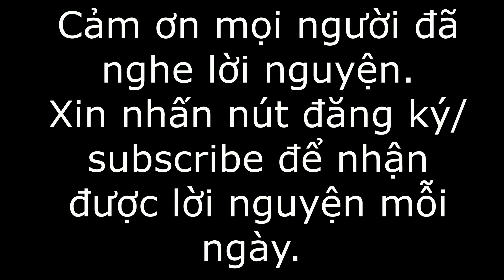Mọi Sự Đều Là Phù Vân! Lời Nguyện Thứ 5 Tuần 25 Thường Niên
Lạy Chúa Giêsu, lời Chúa ngày hôm nay cho chúng con thấy được điều gì là cần thiết đối với chúng con. Tác giả của Sách Giảng Viên nói rằng tất cả mọi thứ đều là phù vân. Quả thật như thế, chúng con không mang theo được gì khi nhắm mắt xuôi tay. Thậm chí chúng con cũng không biết giờ nào chúng con sẽ phải ra đi. Của cải vật chất có đó rồi lại mất đi như một vòng luẩn quẩn. Tiền có thể nhiều đấy nhưng chỉ cần một sự cố xảy ra thì cũng có thể trắng tay. Chỉ có Chúa là nơi chúng con nương thân từ đời nọ tới đời kia. Chỉ có Chúa là Đường, là Sự Thật và là Sự Sống. Điều quan trọng là linh hồn, là tương quan với Chúa. Trong bài Tin Mừng hôm nay, chúng con thấy được vua Hê-rô-đê đã cố gắng tìm gặp Chúa sau khi nghe nhiều lời đồn về khả năng giảng thuyết và làm phép lạ của Chúa. Nhưng ông đang tìm kiếm Chúa để phục vụ cho lợi ích của ông, và cuối cùng là ông không cảm thấy thỏa mãn và muốn giết Chúa. Chúa ơi! Khi chúng con dành quá nhiều thời gian và công sức để tìm kiếm những giá trị vật chất, chúng con sẽ đi sai hướng mà Chúa dạy chúng con phải đi. Tiền bạc chưa bao giờ và sẽ không bao giờ khiến con người hạnh phúc, trong bản chất nó không có gì có thể tạo ra hạnh phúc. Một người càng có nó nhiều bao nhiêu càng muốn nó nhiều bấy nhiêu. Chúng con cần tiền bạc và của cải vật chất để trang trải cuộc sống, nhưng xin chúng con nhớ rằng tiền bạc không phải là tất cả. Mọi sự đều là phù vân. Xin giúp chúng con luôn biết tìm kiếm Chúa và nương tựa vào Chúa. Tìm kiếm Chúa là con đường duy nhất dẫn chúng con tới hạnh phúc đời đời, thứ mà tiền không thể mua được. Amen.